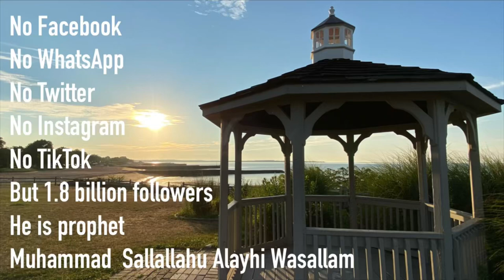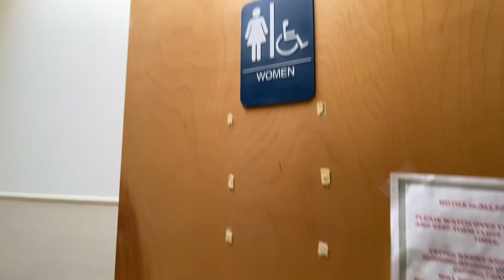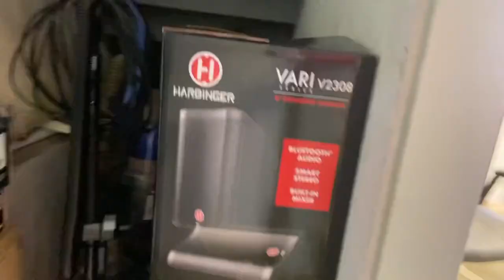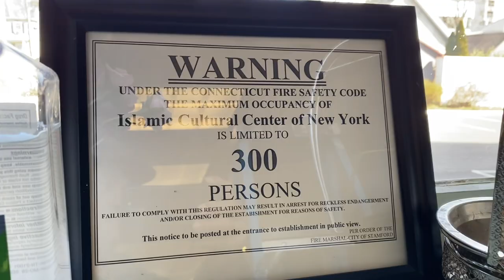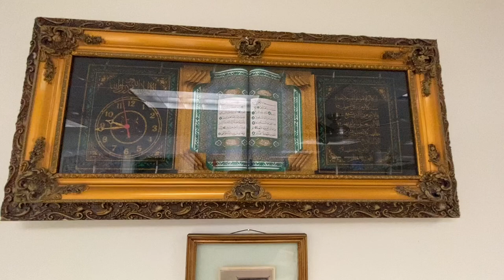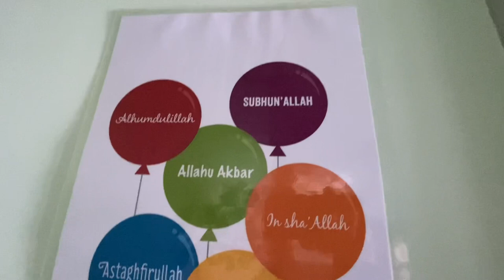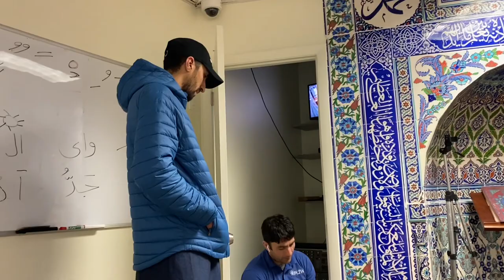Set up New Sound systems for Masjid in USA # Biar Umat enjoy Dengarkan bacaan Imam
Assalamu Alaikum kesibukan yg luar biasa kalau sudah bulan puasa.. kita coba perbaiki atau ganti sound Systems dari satu masjid ke masjid lainnya